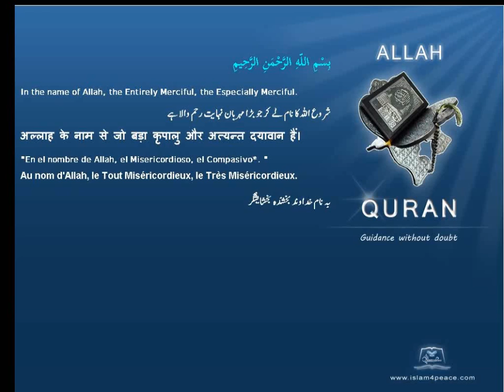Quran Dutch Translation 108 الكوثر Al Kawthar AbundanceMeccan Islam4Peace com